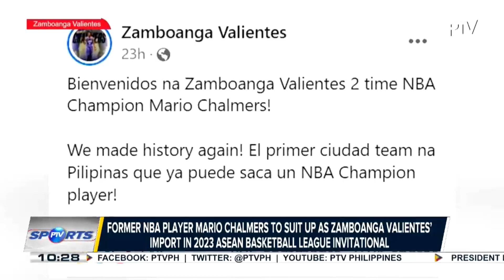Former NBA player Mario Chalmers to suit up as Zamboanga Valientes’ import in 2023 ASEAN...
Former NBA player Mario Chalmers to suit up as Zamboanga Valientes’ import in 2023 ASEAN Basketball League Invitational